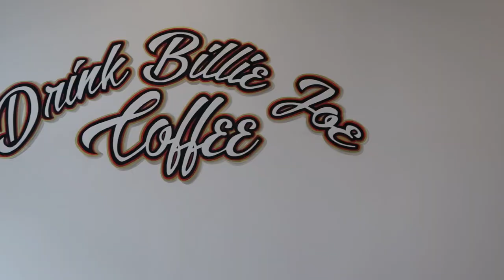V L O G : A "Day In The Life" Of a Business Owner, New Product Launch, IKEA Photoshoot + New Goals